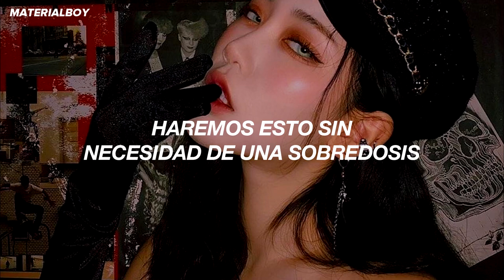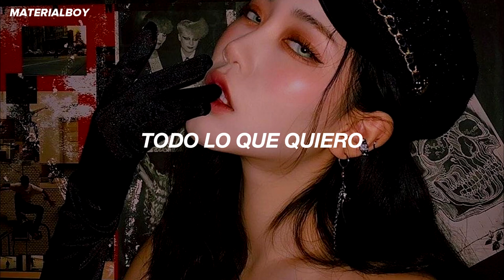esta canción es extrañamente adictiva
Yulia Ehwaz - All I Want (Traducida al Español)

Lyrics:

Would you run
With me?
To the sky
Overcoming fears
Don’t take these pills
No overdose
Only real life
To figure out
Yeah
Show me emotions
On the floor
Now I know you can give me
All that I want
Yeah
Yeah
Together tonight
We are together
Not turning on lights
You are inside my head again
Inside my head
Play with my nerves
I love your hands
Just touch my face
My face
You can give me
Yeah
Yeah
Yeah
Yeah
Yeah
Yeah